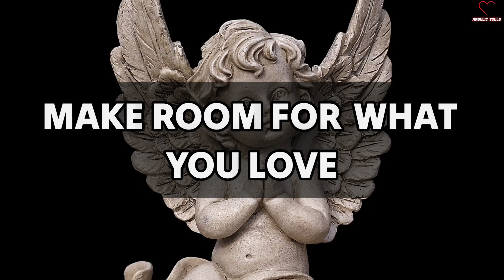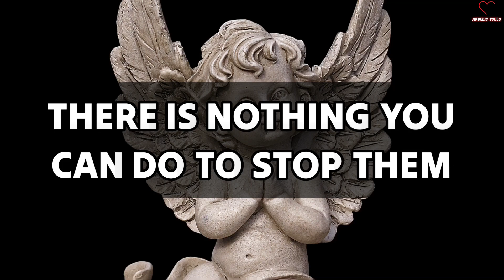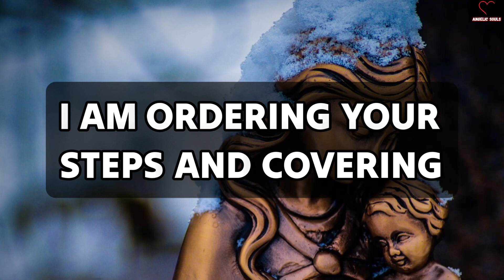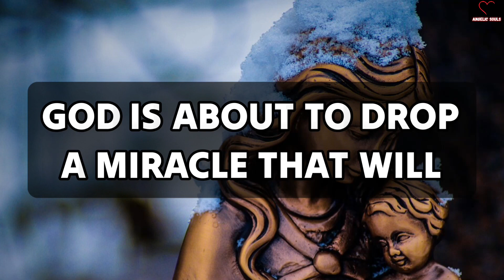Be Careful ! Now This Is Your Time, Watch This Immediately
11:11🌈🦋Angels Urgent Message Today🕊️God Message🌈God Says Jesus Messages🦋godsmessages🦋Godsmessage

God message
Jesus
Jesus message
God messages
Urgent message from God
Jesus says
Angel Signs
God msg
God helps
Godly quotes
Bible Quotes
God says
Positive life affirmation
Lord Helps
Jesus quotes
God
Angels message
Universe message
Life quotes
Money miracle
Financial abundance
Angels message
Jesus message
Godly quotes
Faith quotes
23 April gods message
Universe message
Angel message